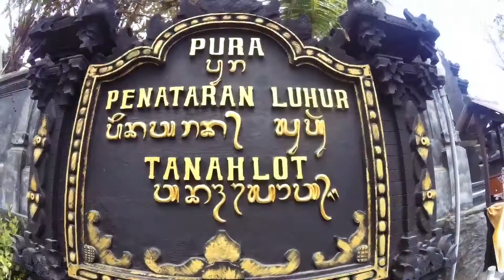Cykelrejse - Bali og Lombok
Nyd denne video som en af vores deltagere på turen "Cykelrejse til Bali og Lombok", har sendt hjem til os.